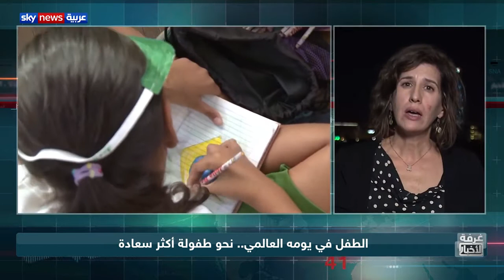جولييت توما، مديرة الاعلام الاقليمي تتحدث حول وضع الاطفال في المنطقة على "سكاي نيوز عربية"